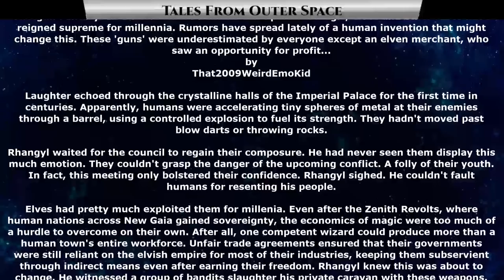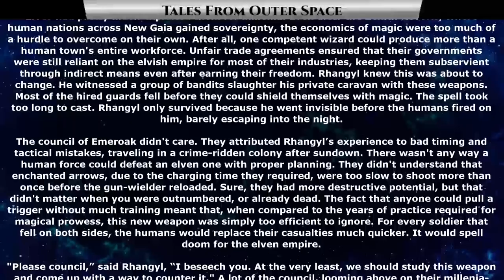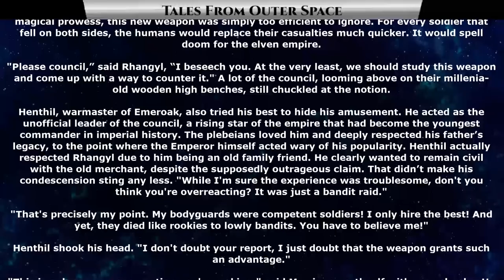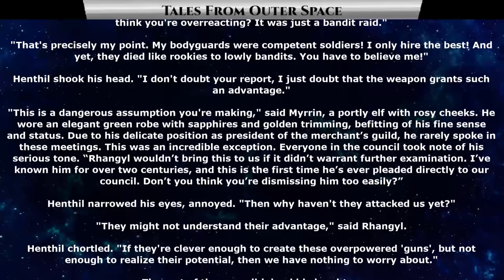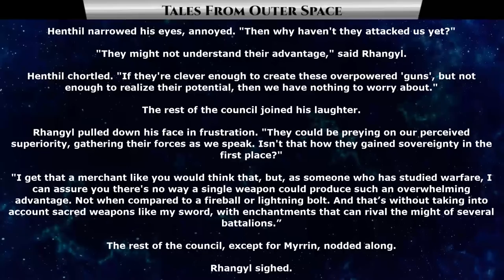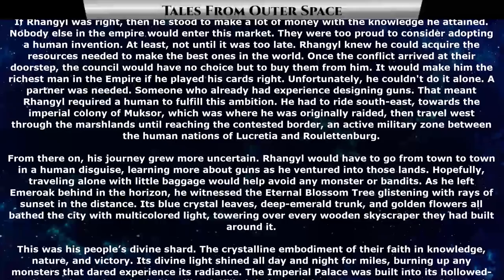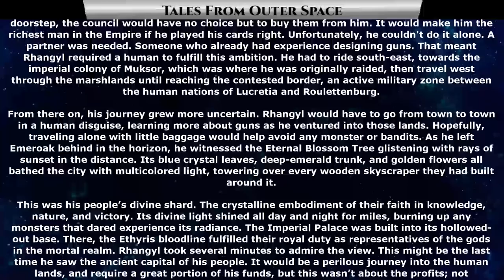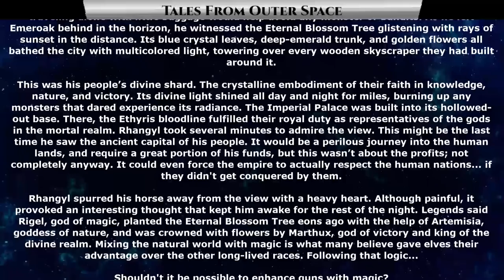1404 - Shotgun Fantasy by That2009WeirdEmoKid | HFY | Humans Are Space Orcs | Terrans are OP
{TimeStamps}
00:00 Intro
00:23 Shotgun Fantasy by That2009WeirdEmoKid

Thank you to Tier 4 and 5 Patreons and Channel Members:
Robothaus
B-Robbo
Slackers United
Henry Hammerhead
Elim Tevir
Brian Means
DoomSnek
John Shafer
Sergeant Boomer
William Howard
LanScaper
john silva
Brenton Verlo
H-Town_F2
Revius
FallenAngeI
VulDwiin
James Kay
Ágoston Szabó
MrBishop077
Stuart Ford
angry t1t5
AzureKaizen
Savage Patch Pupper
Albardin Guster
Casper Arnholtz
Cam Maxwell
Trevor Smith
Blue Dragon
Ryan Barkenhagen
Ithilia
Lord Azrekahl